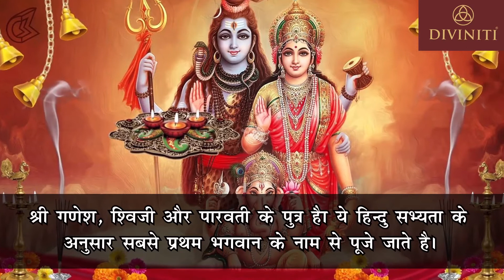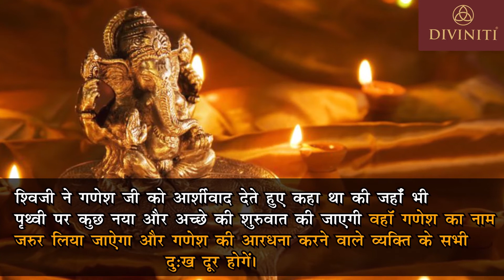Significance of Lord Ganesha | 24 Ct. Gold Encased God Idols | Diviniti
Diviniti presents 24 Ct Gold Encased Lord Ganesha Idols available as Home Decor,  Car Accessories & Corporate Gifts.